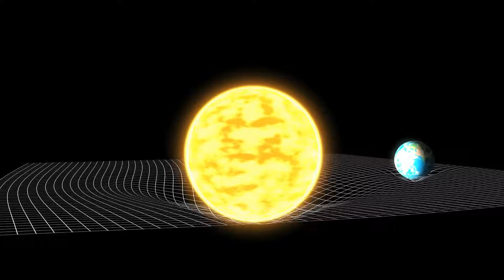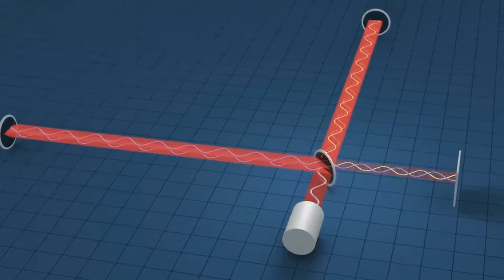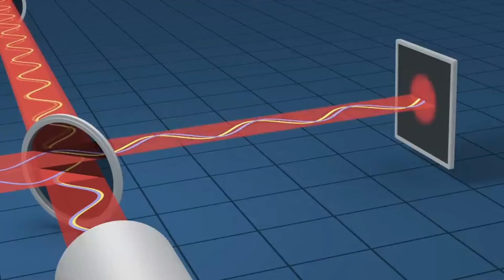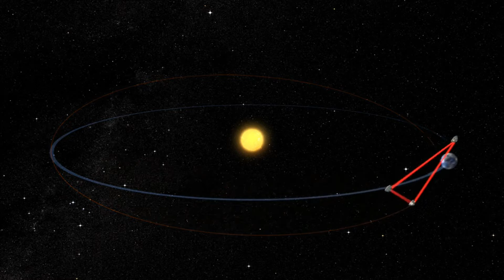ESA plánuje lovit gravitační vlny na orbitě, zúčastní se i Češi – Vědátornews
Evropská kosmická agentura chystá misi tří satelitů jménem Lisa, laserové detektory pro ní budou pocházet z České republiky. Měřitelné gravitační vlny vznikají při kolosálních nebeských srážkách, jako je například splynutí černých děr. Lisa rozmístí tři identické sondy umístěné ve vzdálenosti 2,5 milionu kilometrů od sebe, jejich lasery budou vlny detekovat. Mise by měla odstartovat v roce 2035.

Váš Vědátor